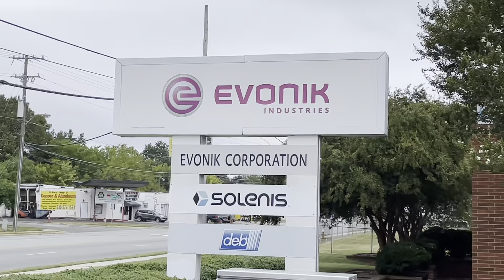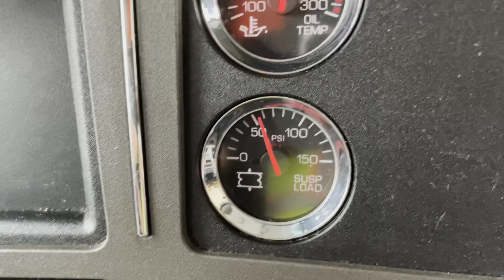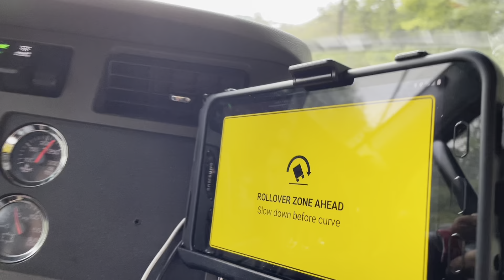A DAY ON THE ROAD WITH OTR DRIVER AND HIS WIFE | NORTH CAROLINA TO OHIO | WEST VIRGINIA IN THE RAIN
It's A DAY ON THE ROAD WITH OTR DRIVER AND HIS WIFE from NORTH CAROLINA TO OHIO. Beautiful WEST VIRGINIA IN THE RAIN.

If you are interested in learning about trucking or just want to come along for the ride, join us at the Joy of Trucking. Our goal is to empower and entertain you by sharing our experiences with you!